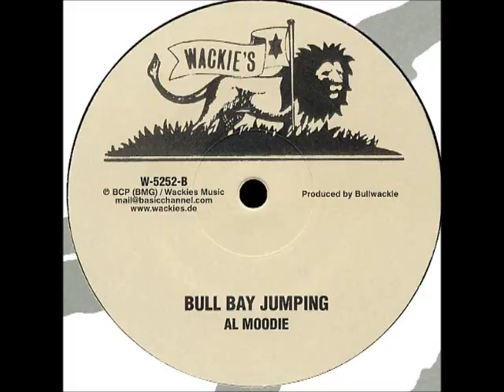Al Moodie - Bull Bay Jumping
Wackie's 12"-2003-
original has a red label and was released around 1982.